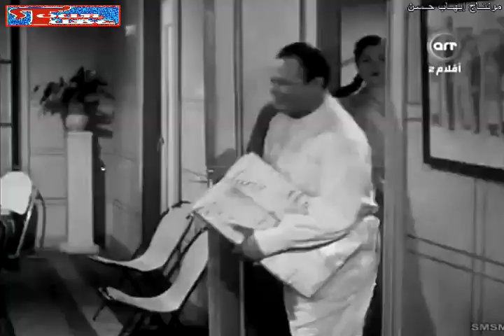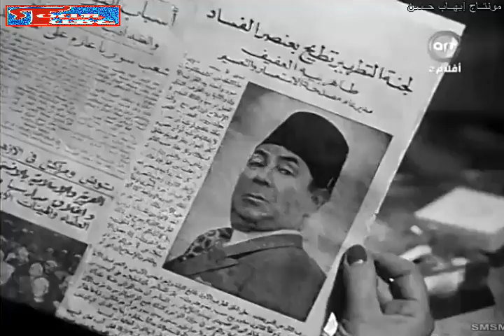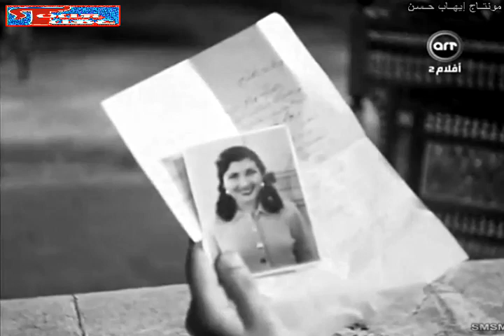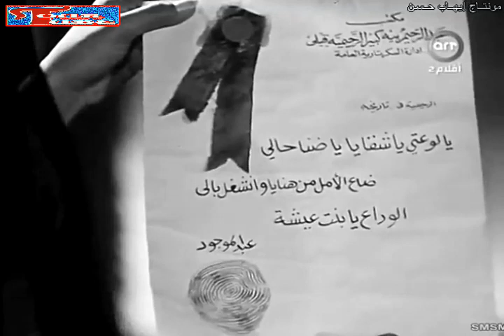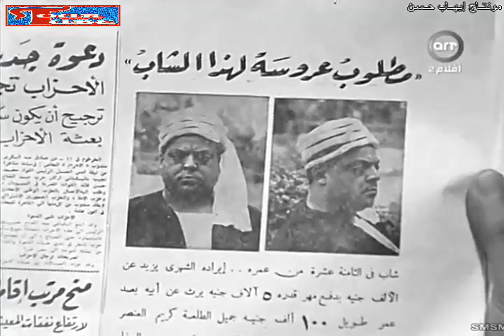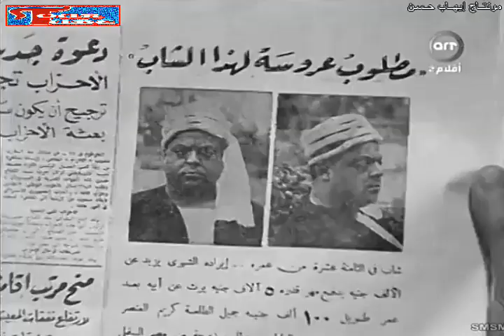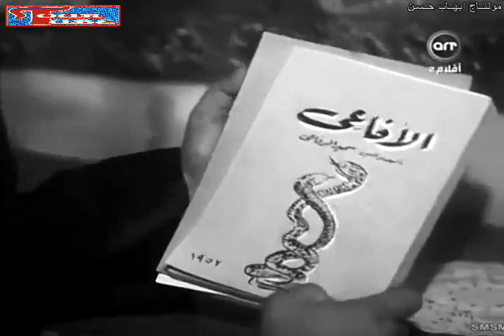1953 المقدر والمكتوب 2 افلام ابيض واسود | أفلام الزمن الجميل | افلام قديمة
كوكتيل أفلام عربي أبيض وأسود وكلاسيكيات الزمن الجميل جميع الأفلام والحصريات من الأفلام القديمة